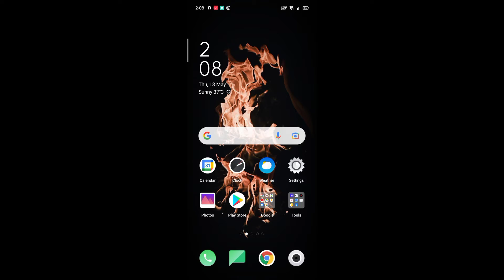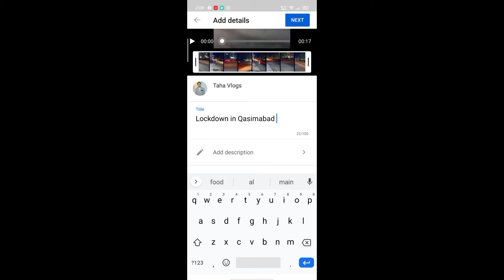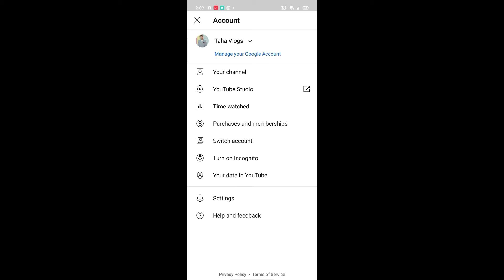HOW TO PUT YOUR VIDEO ON YOUTUBE SHORT BETA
It's the best way to keep my videos in your feed and give me the thumbs up if u like this video.
 THANKS..
 You could also share it if u liked that would be awesome